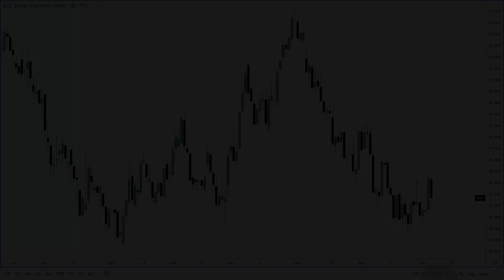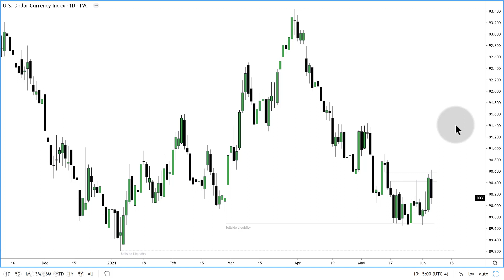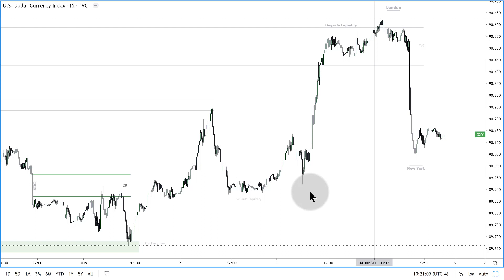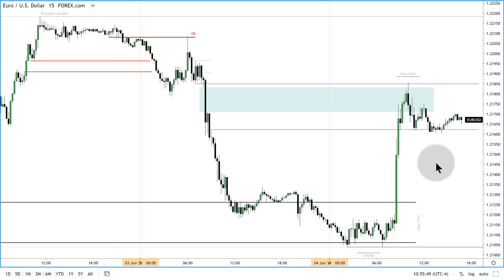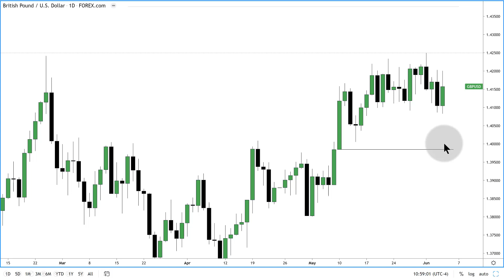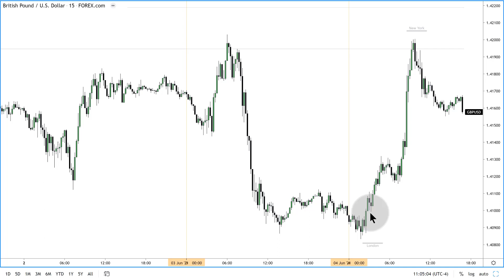♨️ ICT Mentorship 2021🅿️ 02📆June 04, Sunday